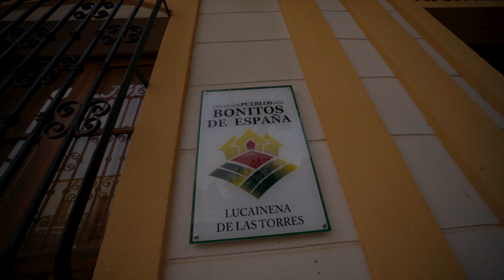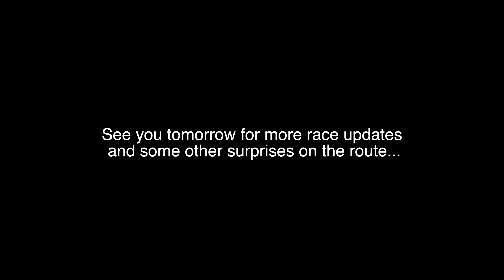Badlands 2023: Day Two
Badlands day two. See what's happening on the ground at one of Europe's hardest ultracycling events.